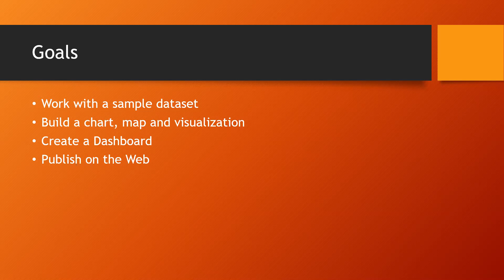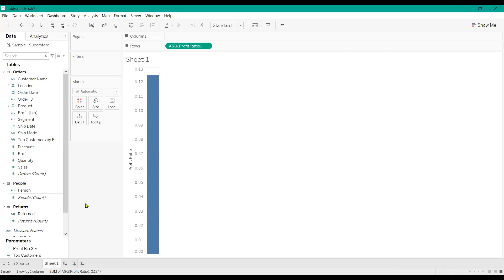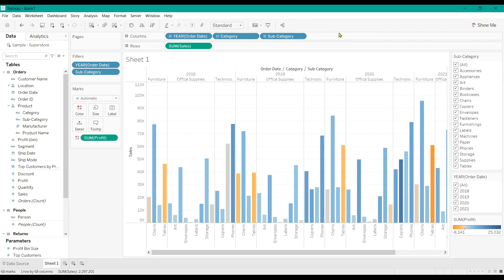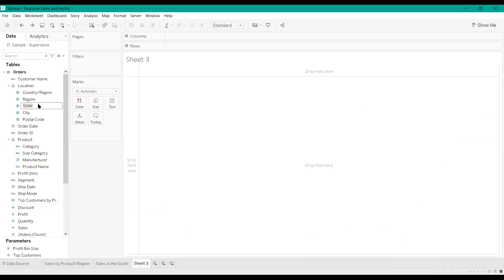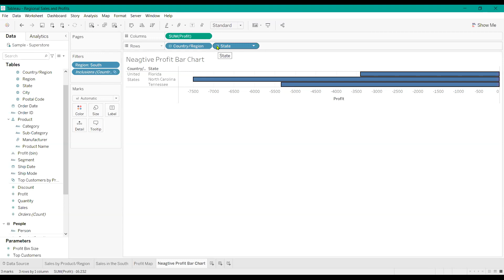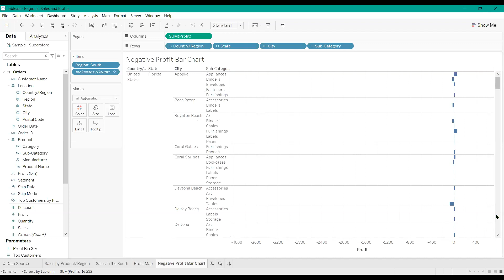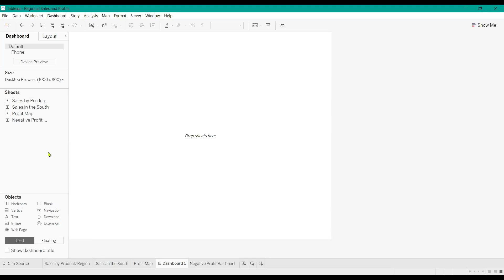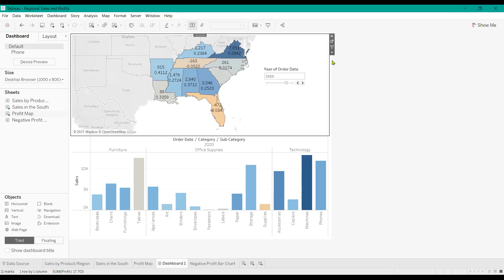CU Digital Scholarship Workshops: Working with Tableau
Learn the basics of Tableau Public (free service) to create interactive visualizations of your data. This workshop will focus on the structure of the program and the terminology used.